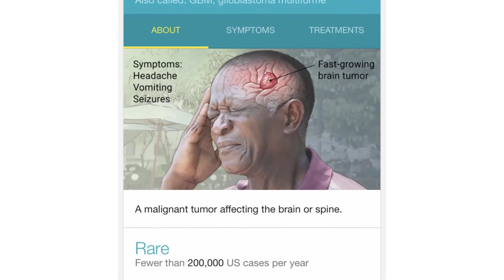Episode 7: What You Don’t Want Your Kids to Google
There is even a word for it, "Cyberchondia" is the unfounded heightened anxiety and concern about common symptomology based on review of search results and online literature. Sam and Stephanie don’t want their kids to Google the type of tumor, Sam has, because the search results are not pretty! Instead, Sam explains what Glioblastoma is and the medical statistics and stigma associated with this type of brain tumor.